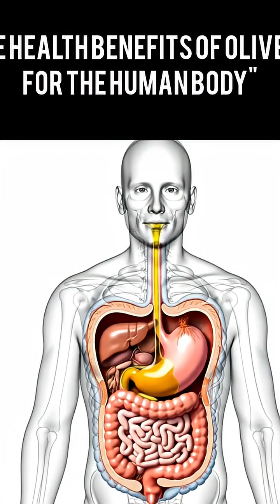"شاهد ماذا يحدث لجسمك عند تناول الطعام – رحلة الطعام داخل الجسم!"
تعرف على كيفية مرور الطعام داخل الجهاز الهضمي، وتأثيره على أعضاء الجسم خطوة بخطوة. فيديو تعليمي مبسط مناسب لجميع الأعمار.